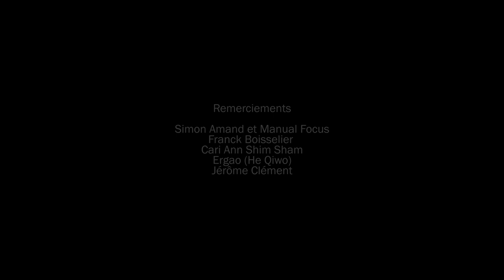REVOLUTION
Merlin Pitois
France, 2019
9’07

Revolution uses dance as a language to question human connections, the link to the other, being together, being with the other while being oneself.